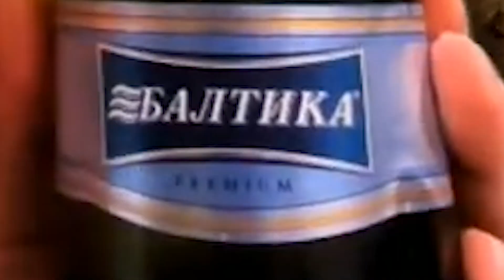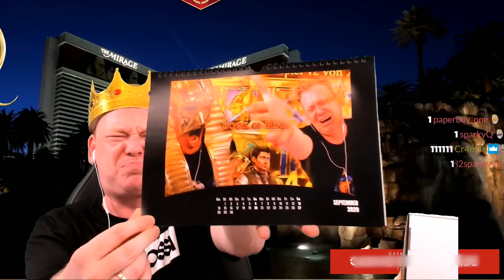ZUSCHAUER schickt die SPHINX!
👑Entspanntes Pakete auspacken mit Knossi👑

Urheberrecht Hinweis:
Bitte ladet keinen Knossi Content auf YouTube hoch!